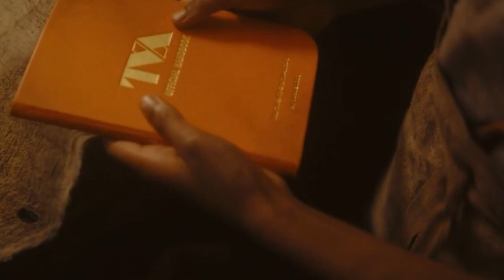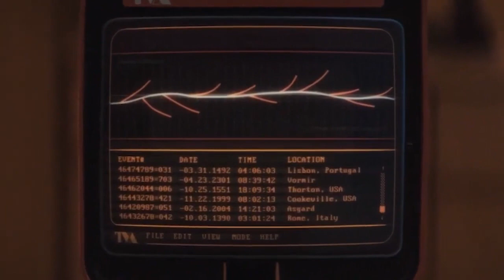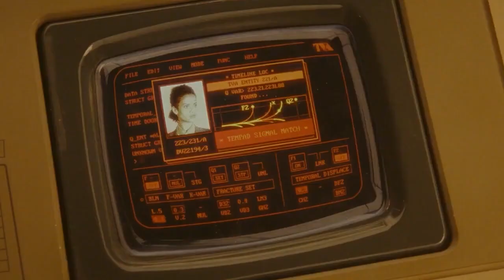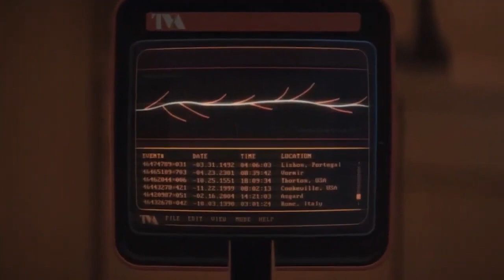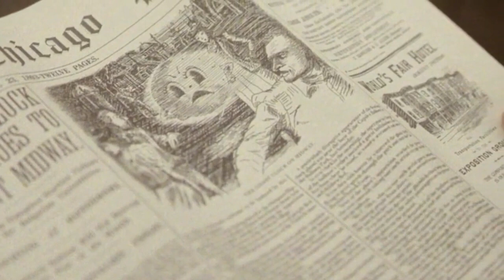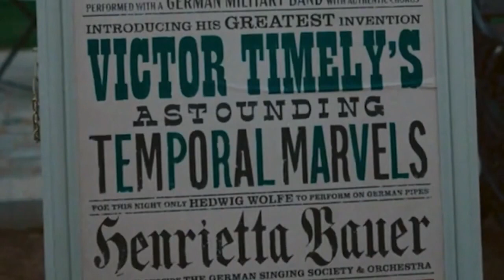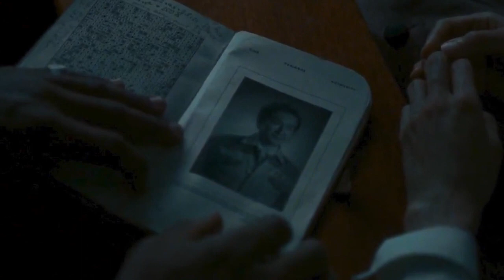Loki S02E03 -Miss Minutes "Basi Ntongoze".. Maswali Mengi Kuliko Majibu..